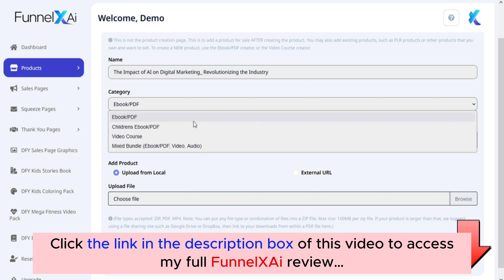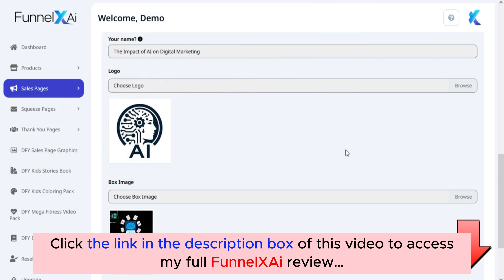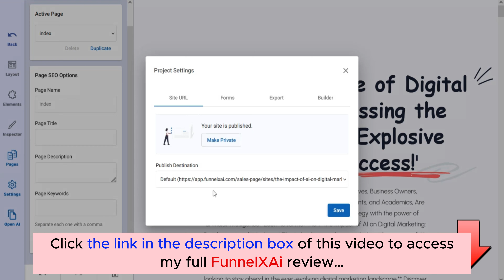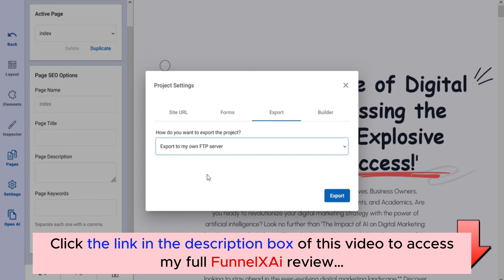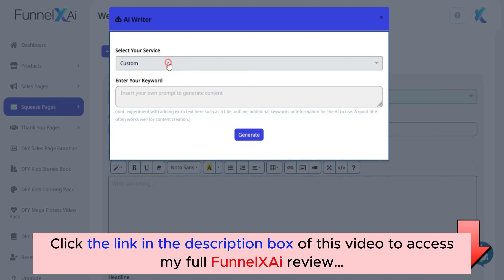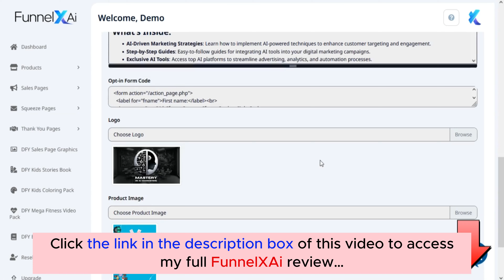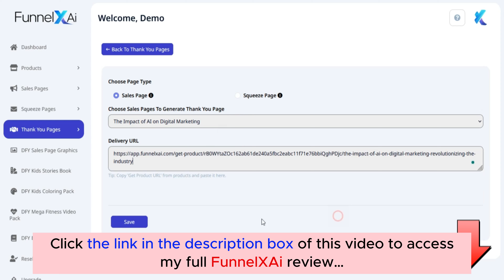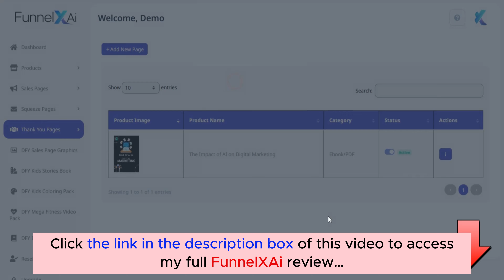FunnelXAi app review | Demo | Bundle | Huge Bonus | Discount Coupon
👉  Click here to check the FunnelXAi app:
👉  Don't miss my full FunnelXAi review, I added a lot of valuable bonus packages at the end:
What is the FunnelXAi?

FunnelXAi app is a groundbreaking platform that simplifies the process of writing, designing, and creating high-converting professional sales funnels in seconds!
Please click the link above to check all the details of my full FunnelXAi app review.
FunnelXAi app Reviews, FunnelXAi app Bonuses, FunnelXAi app Demo, FunnelXAi app OTOs, FunnelXAi app Upsells, FunnelXAi app Upgrades, FunnelXAi app Discount Coupons, FunnelXAi app Scam, FunnelXAi app Salespage,
Thanks again!